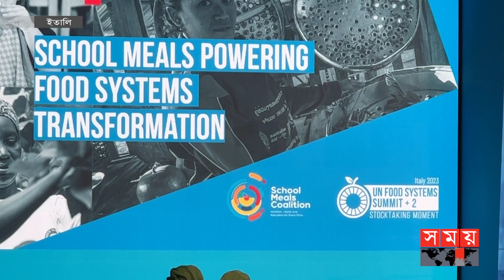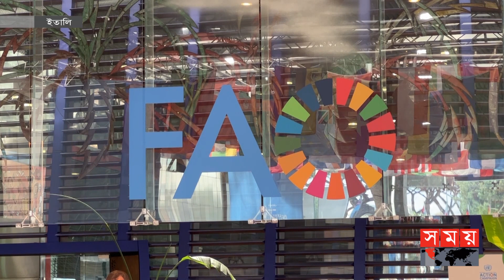ইন্টারন্যাশনাল স্কুল মিল কোয়ালিশনে যুক্ত হয়েছে বাংলাদেশ! | FAO | AK Abdul Momen | Somoy TV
বাংলাদেশে স্কুল ফিডিং কর্মসূচি আরো সম্প্রসারিত করতে কারিগরি সহায়তা দেবে বিশ্ব খাদ্য কর্মসূচি। রোমে খাদ্য ও কৃষি সংস্থার সম্মেলনের ফাঁকে এক প্লেনারি সেশনে অংশ নিয়ে এ কথা বলেন পররাষ্ট্র মন্ত্রী ড. এ কে আব্দুল মোমেন। তিনি জানান, ইন্টারন্যাশনাল স্কুল মিল কোয়ালিশনে বাংলাদেশ ৮৫তম দেশ হিসেবে অন্তর্ভুক্ত হয়েছে। এর মাধ্যমে দেশের সব উপজেলায় প্রাথমিক শিক্ষা প্রতিষ্ঠানে খাদ্য সরবরাহ প্রক্রিয়া আরো ত্বরান্তিত হবে বলে আশা করা হচ্ছে।

Somoy TV: t.ly/Se1z
Somoy TV Bulletin: t.ly/iqIq
Somoy Entertainment: t.ly/3dWC
Somoy Sports: t.ly/iASp
SOMOY TV ISLAMIC: t.ly/zU6a

Somoynews.tv: t.ly/Y7ab
খেলার সময়: t.ly/xJ5H
সময়ের গল্প: t.ly/EW3M
এ সময়ের বাণিজ্য : t.ly/m3ir

Groups:
Somoy TV (Official)✅: t.ly/ajiO
Somoy Entertainment✅: t.ly/8CLh
Somoy Business✅: t.ly/4xaJ